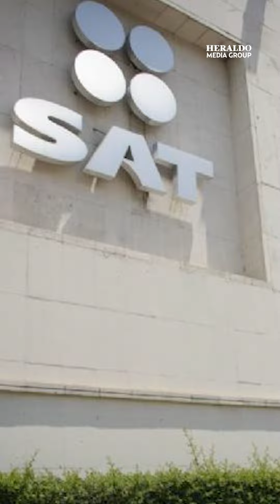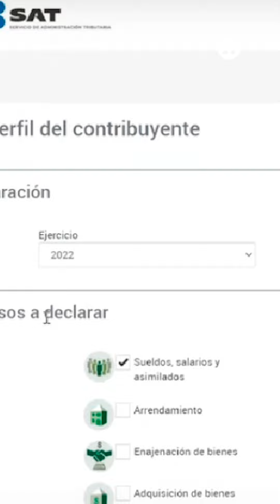¿Qué pasa si no hago mi declaración anual? Multas y requisitos para hacerla desde la pagina del SAT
Todas y todos los mexicanos están obligados al pago de impuestos. El ente por el cual el ciudadano debe cumplir con sus obligaciones fiscales es el Servicio de Administración Tributaria (SAT), quien para el pago de impuestos 2023, que se ejecuta en el mes de abril de 2024, ofrece facilidades.

Por ello, a través de un comunicado publicado este lunes 1 de abril, el SAT informó que las personas físicas pueden presentar su Declaración Anual del ejercicio fiscal 2023 con la opción de hacerlo en seis parcialidades.